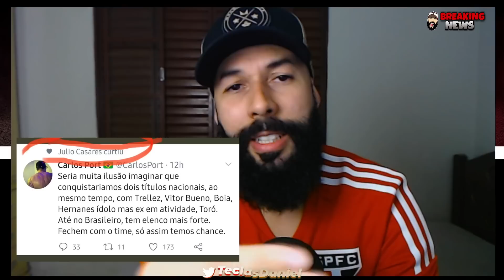CLIMA QUENTE NO SPFC! CASARES CURTIU POST POLÊMICO E JOGADORES CONTRA CENI; NOTÍCIAS DO SÃO PAULO E+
Situação do Rogério Ceni x Marcos Paulo
Jogadores do SPFC contra Ceni
Post polêmico com curtida do presidente do São Paulo Julio Casares
Repercussão de toda polêmica de hoje do SPFC
Situação de Calleri e Rafinha
Julio Casares perde processo para torcedores do SPFC
Confira todos os detalhes no vídeo
Notícias de hoje do SPFC